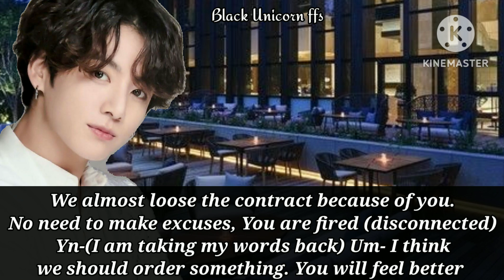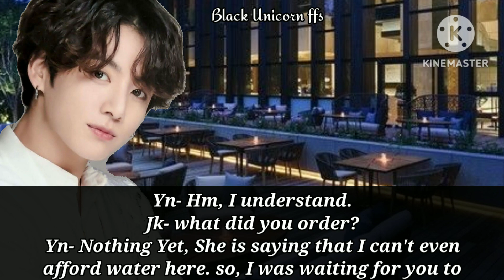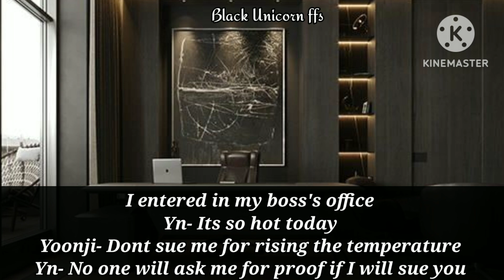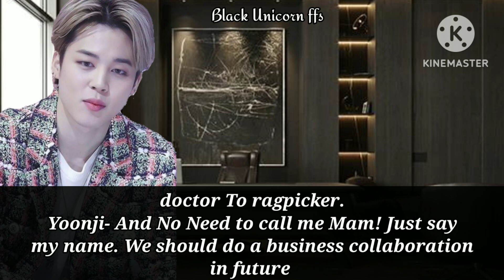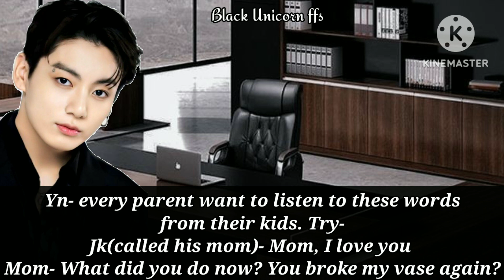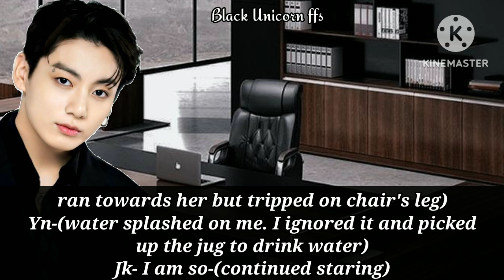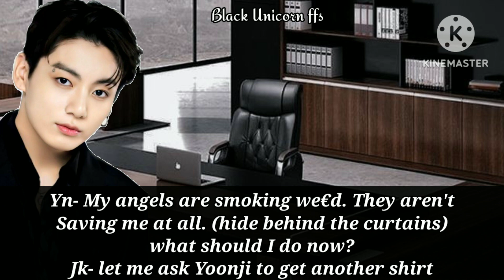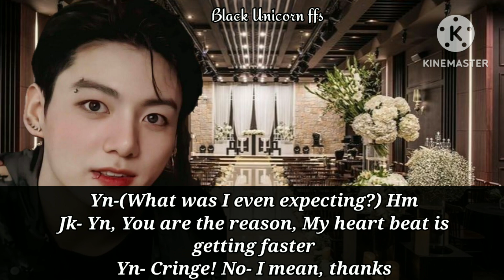Millionaire Ceo accidentally poured water on your white shirt